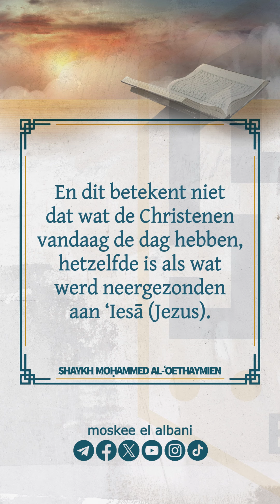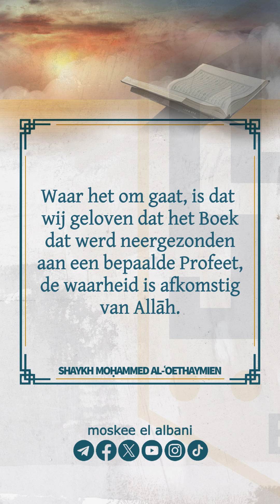Waarom heeft Allāh de Koran beschermd tegen verdraaiing & verandering, maar niet de andere Boeken?